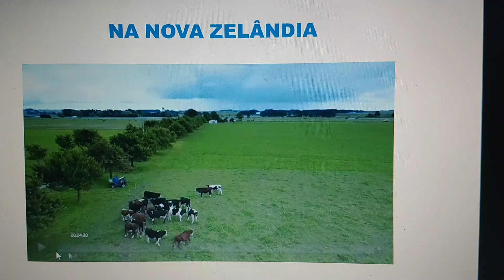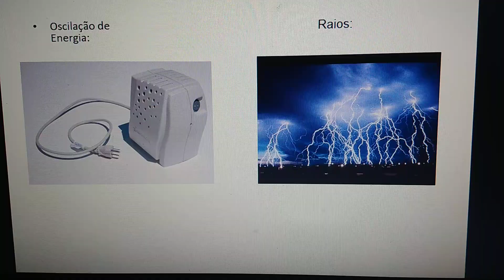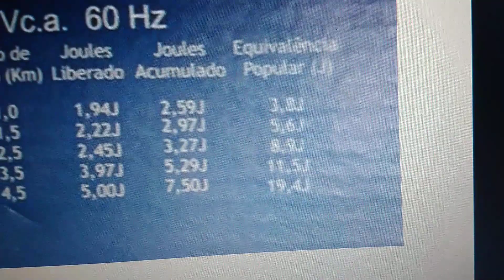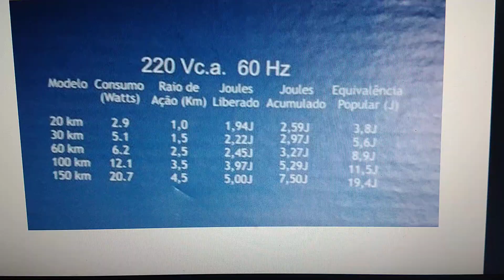Diferença entre Brasil e Nova Zelândia.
Por que a cerca elétrica parece que funciona na Nova Zelândia e no Brasil não funciona.